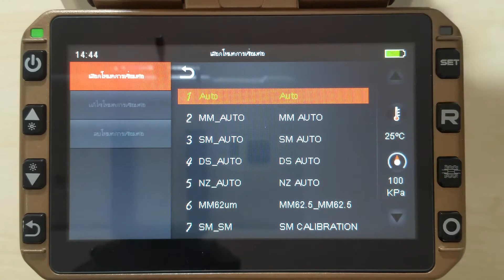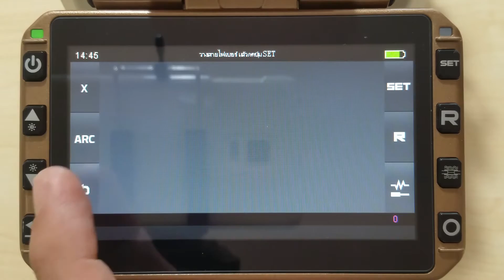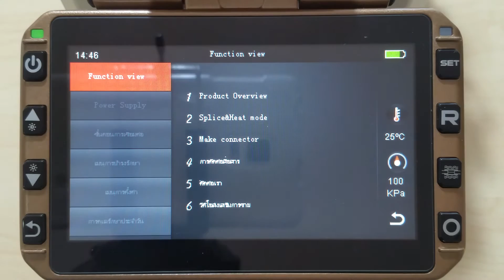คู่มือการใช้งาน fusion MINI 6s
คู่มือการใช้งาน Fusion Splice MINI 6S